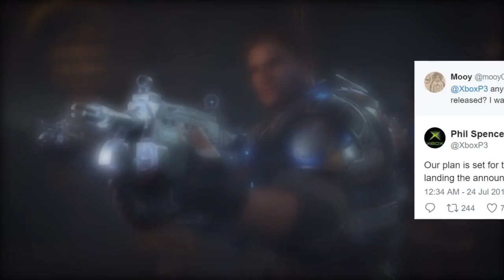Xbox One X Pre-Orders Soon, Says Phil Spencer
Xbox One X was officially announced at E3 this year after months of teases and rumors. During this announcement, it was stated that the console would be available later this year. However, a bit after midnight last night, Phil Spencer made it sound like we'll be getting pre-orders really soon.